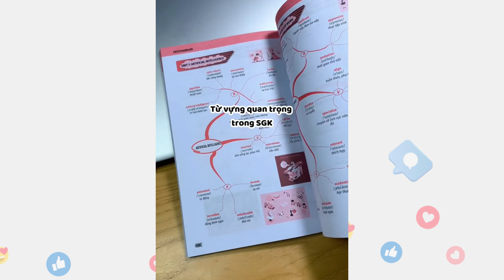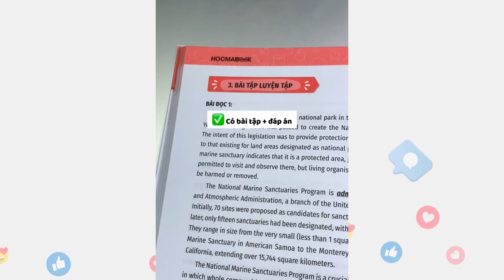Chia sẻ phương pháp học tập và ôn thi môn Tiếng Anh tốt nghiệp THPT cho 2k6 từ KOC hgiang.study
Các bạn 2k6 đang tìm phương pháp học tập và ôn thi môn Tiếng Anh thì hãy tham khảo phương pháp của Giang nhé. Sách trong video các bạn xem chi tiết tại đây nha
Nhập mã HOCMYT1 để được giảm thêm 10% nhé: